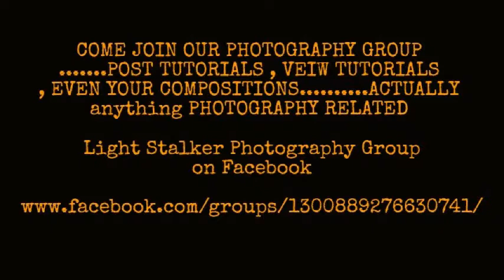LIGHT STALKERS PHOTOGRPAHY GROUP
PHOTOGS UNITE